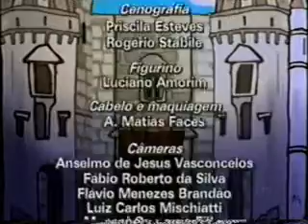Programa Hebe Especial:Romeu e Julieta SBT 2003.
Encerramento